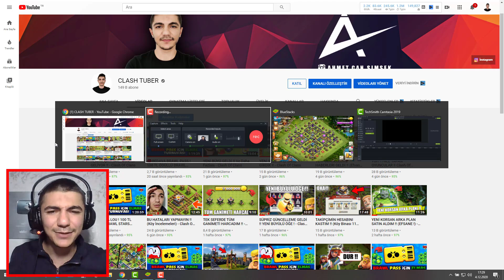YENİ KUŞATMA MAKİNESİ TANITILDI ! (EFSANE !) - Clash Of Clans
Herkese merhaba arkadaşlar bugün clash of clans yeni kuşatma makinası oyunanış videosu tanıtıldı güzel ve eğlenceli bir video oldu umarım videomu beğenmissinizidir bir sonra ki bölümde görüşmek üzere..